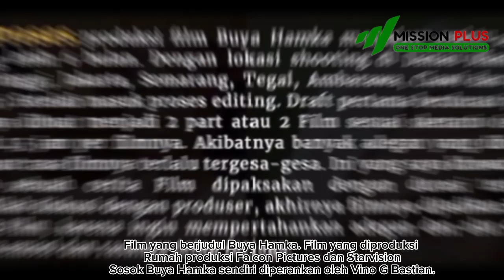Film Buya Hamka diproduksi Falcon Pictures & Starvision Buya Hamka diperankan Vino G Bastian.